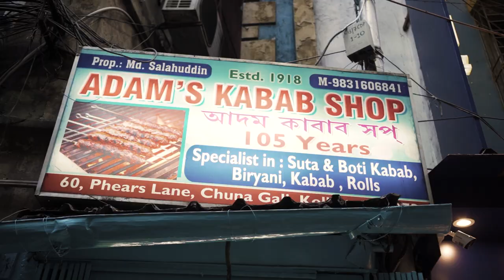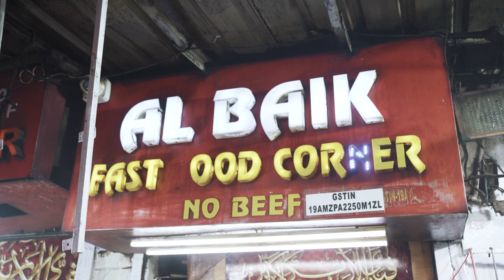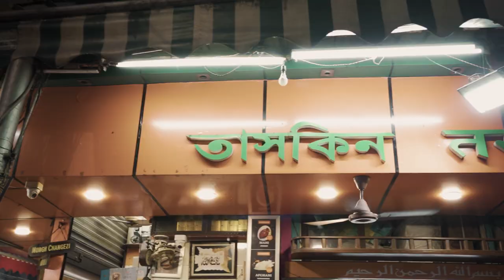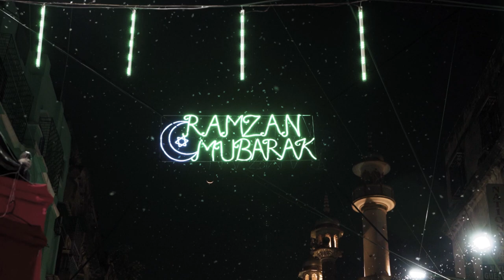Zakaria Street Food | Ramzan EID 2024 | Kolkata Street Food with​⁠ Ashish Vidyarthi Actor Vlogs Ep1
During Ramzan/Ramadan, we did an Iftar special food walk on Zakaria Street, like Adam's Kebab Shop, Al Baik and Taskeen with Ashish Vidyarthi.

About creator:
Souvik Bhattacharya, aka Good Food Bro, is a blogger by passion. An alumnus from B-school and working in IT.  His travel blog bagged 1st position at the India Food & Beverage Award in 2022 and 2023. Also, the winner of the best blog for consecutive years at TFBA 20 and 21 was declared the popular blog winner at TFA 22.

Nairit Dutta Gupta, aka Khanabadosh, is an eminent professional photographer and a keen food blogger by passion. He is multi-awarded for his wedding and lifestyle vertical.